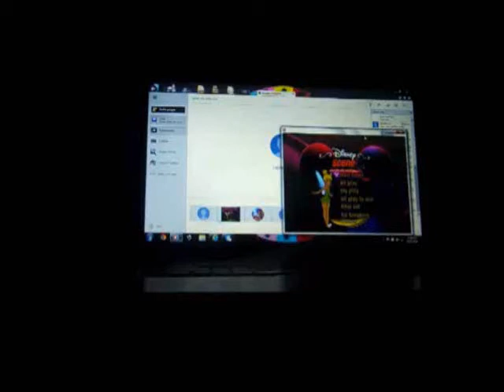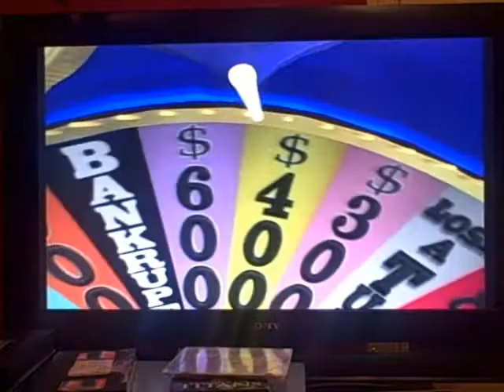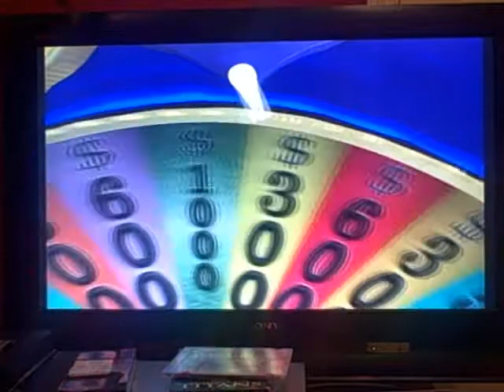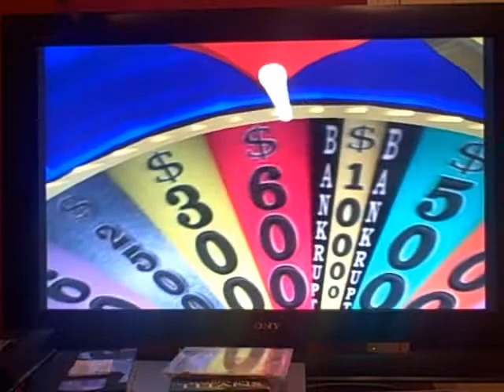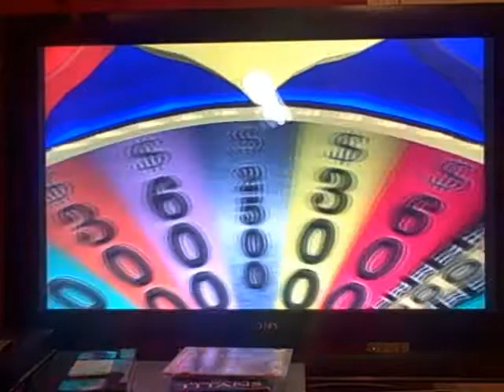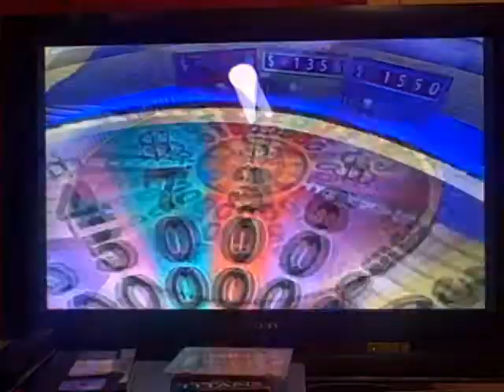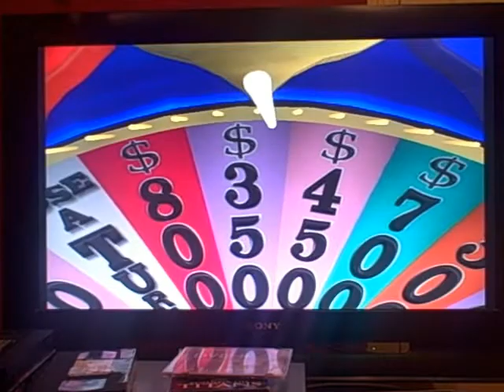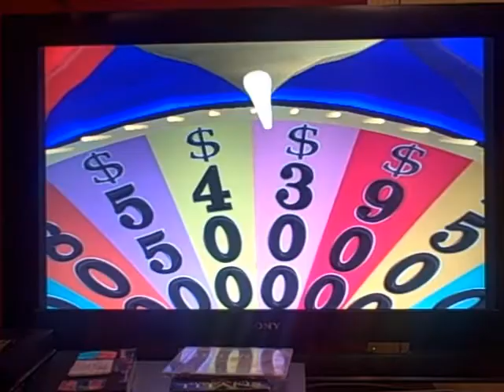PS2 Wheel of Fortune Run 9th Game #2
Here is my 2nd game of Wheel of Fortune for the Playstation 2, in which so far, I have won $51,215. Will I be able to win even more? Watch to find out, and enjoy!